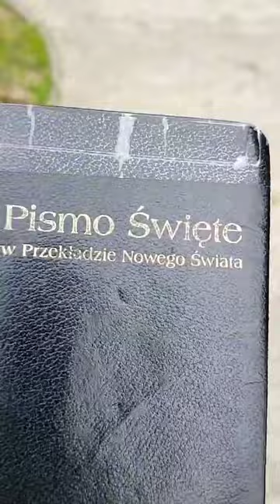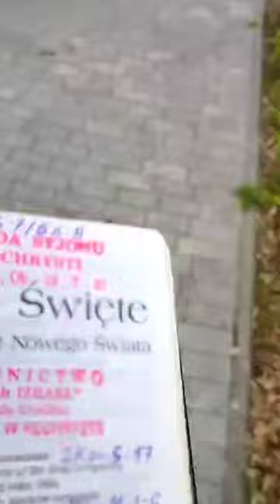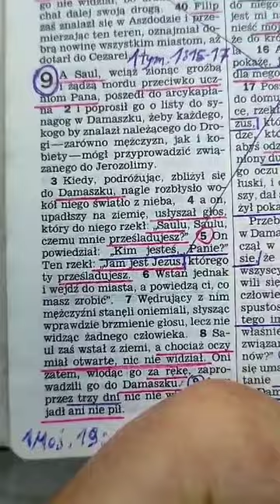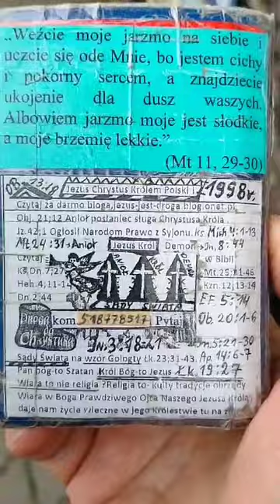Świadkowie Jehowy mają swoją Prawdę Jehowy z Ameryki Jn.8:44